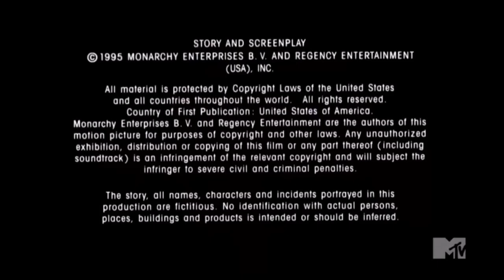Easy A - MTV CA Intro